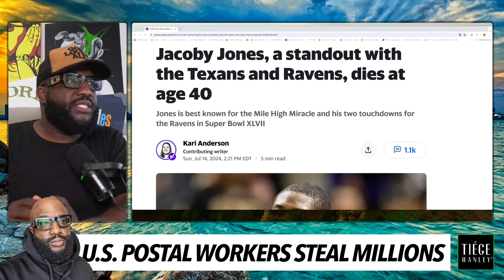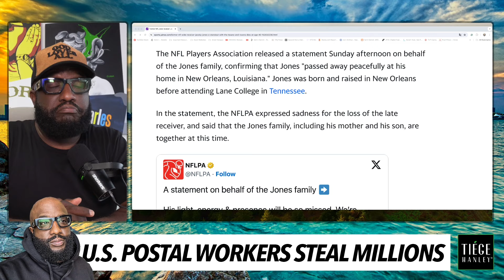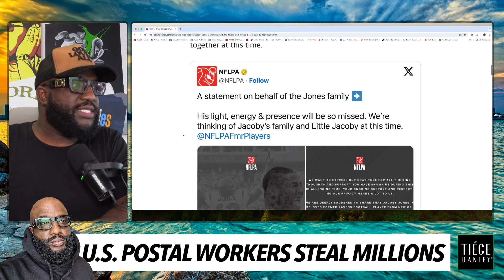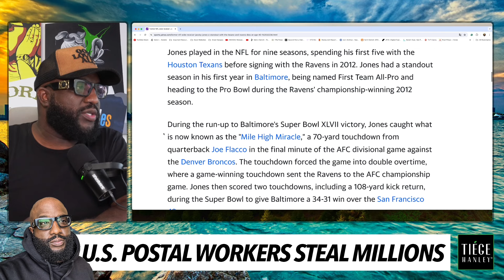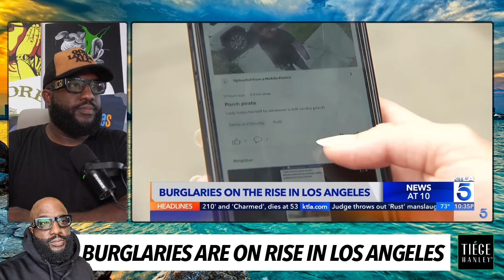Trump Pulling Up To RNC, Jacoby Jones Pass Away At 40, Burglaries On the Rise In Los Angeles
Mail:
Anton Daniels